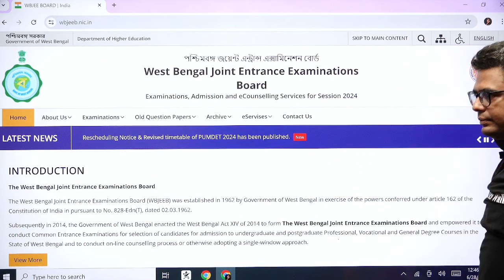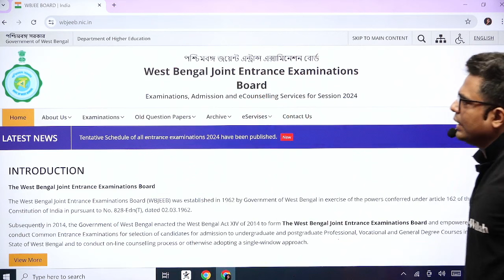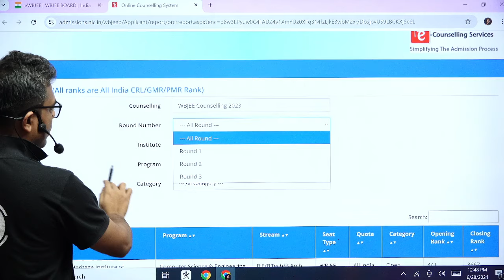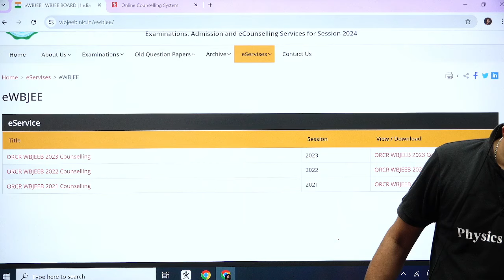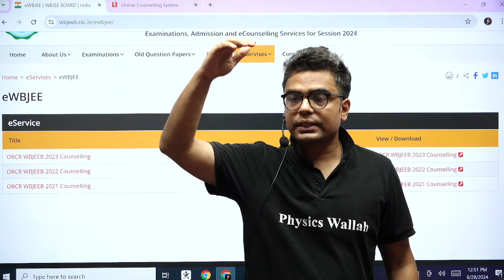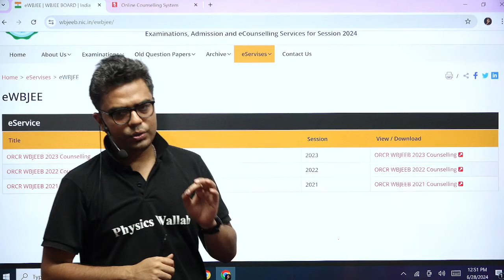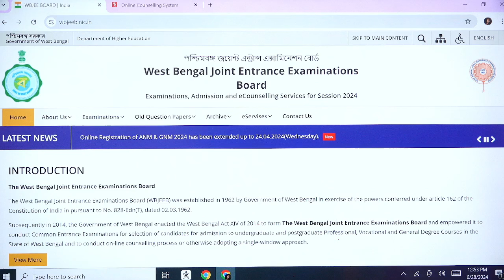WBJEE 2024 Counselling Process | কবে শুরু হচ্ছে Online Counselling? 📲📱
🔴 Click Here To Enroll To Arjuna Bangla 2025 Batch For Class 11

🔴 Click Here To Enroll To Lakshya WBJEE Bangla 2025 Batch For Class 12

Get all the details about the WBJEE 2024 Counselling Process and find out when the online counselling will begin! Stay updated with the latest information on wbjee wbjee2024.